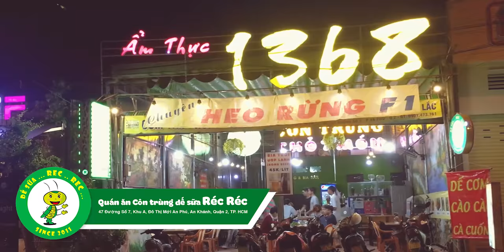【Nhện độc】Người Nhật ăn thử côn trùng đặc biệt!!!